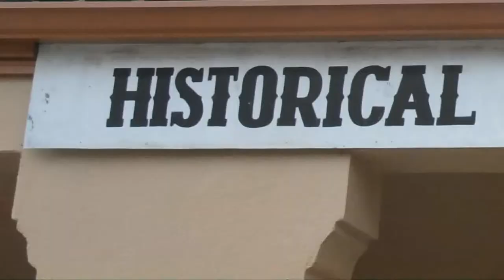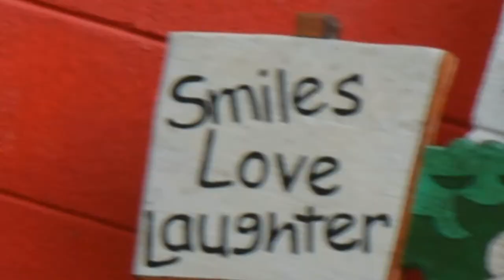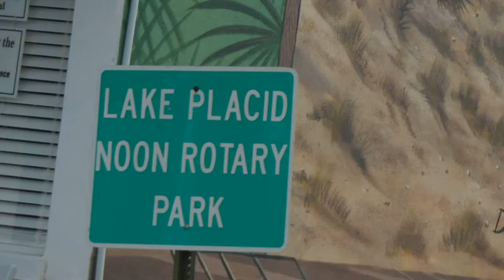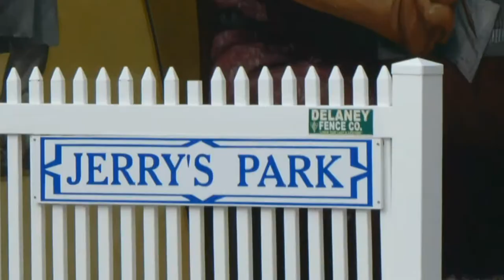Lake Placid, FL - "Town of Murals" - Amazing artwork with depicting the history of this town.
On our trip to Miami we came across this little town.  The welcome sign said it was the "Town of Murals" and we drove through to see them.  The murals were amazing!  If you get a chance to drive through Lake Placid, Florida you too can enjoy them as much as we did.